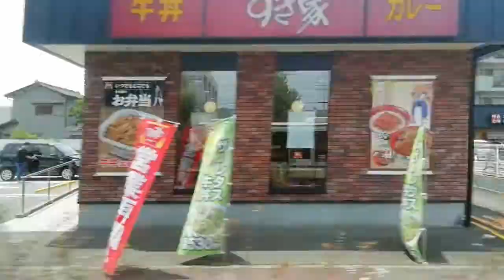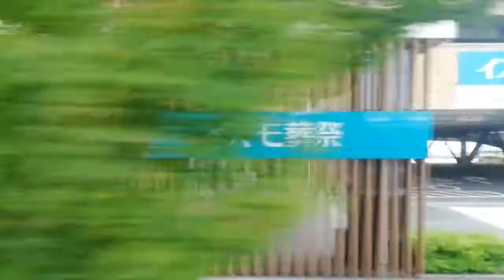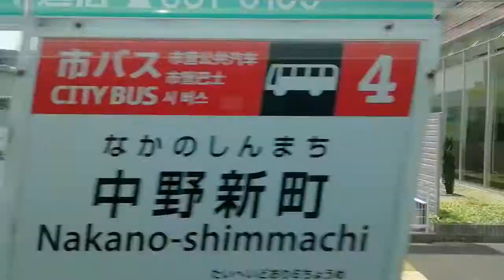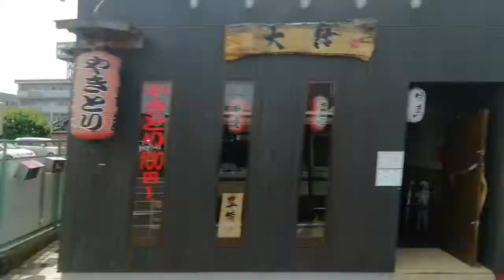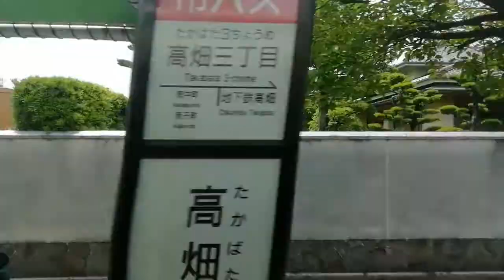乗車車両NMS-101新型エルガ。名古屋市交通局高畑巡回系統右回り港区役所行港区役所～地下鉄高畑山側側面展望